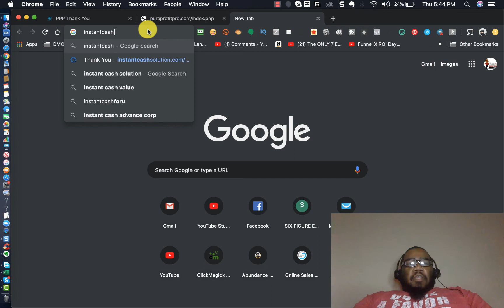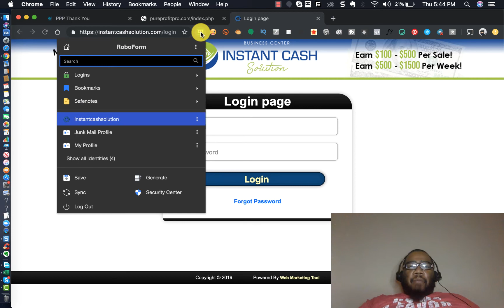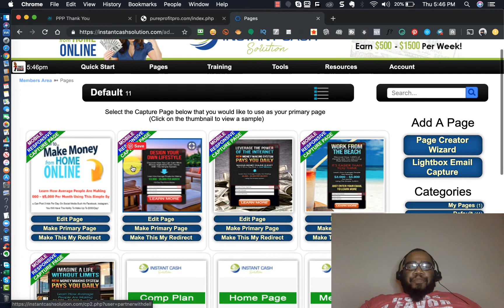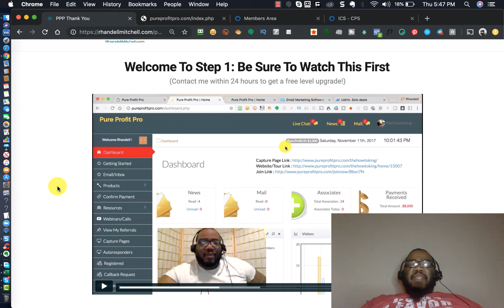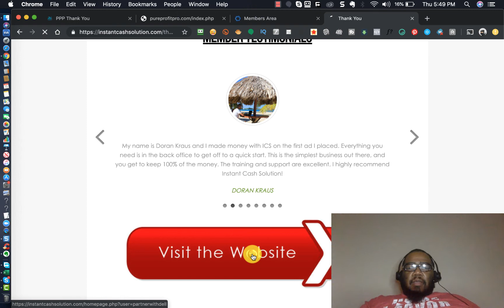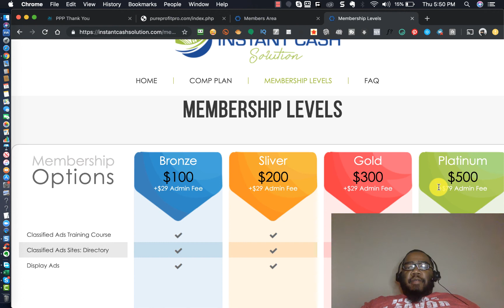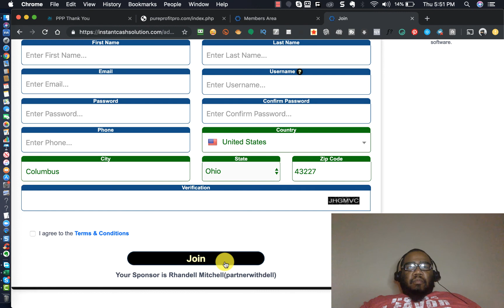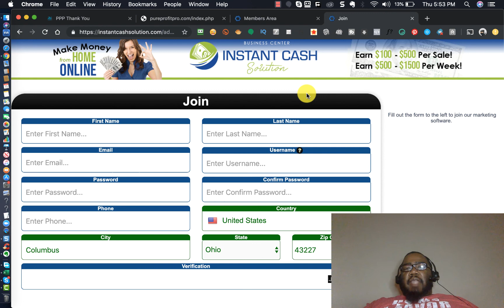Pure Profit Pro Shut Down Unexpectedly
If you're looking for information on, or where a previous member of Pure Profit Pro, the company has been shut down.

I don't have a lot of specifics in terms of why the company went out of business but what I can tell you is that the member to member program we knew as Pure Profit Pro is no more.

Pure Profit Pro launched back in April of 2016. For the following 12-18 months it was one of the top performing high ticket business opportunities on the internet.

After about a year the business stopped receiving updates from the owner and things started going downhill.

Most of the founding members of PPP wound up going astray and promoting different programs However, a few decided to stay and were rewarded for it.

Pure Profit Pro had 3 levels - $250, $500, $1000.

It was a fairly easy sale too. I'm actually a little bummed out that it's no longer around but "on to the next one" it is, I guess.

pure profit pro
instant cash solution
easy1up
digital income system
six figure stamp club
cash club